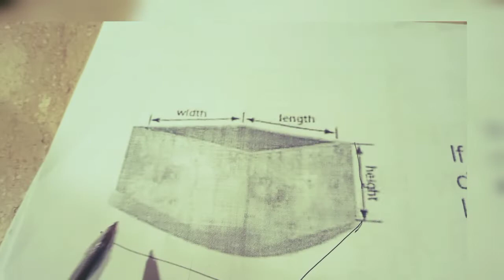Capacity of water tank .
water tank capacity in litter